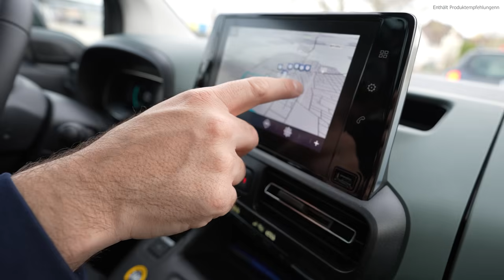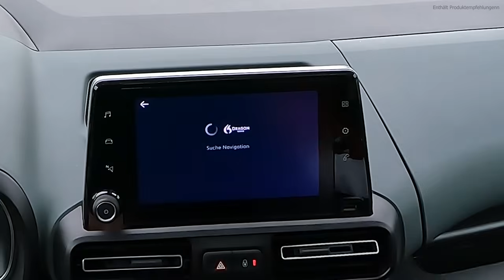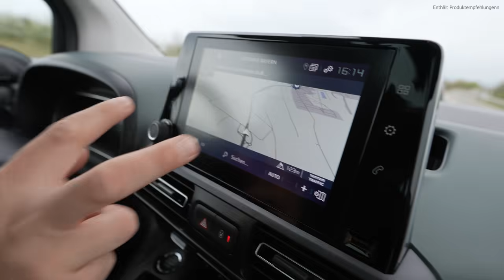Citroen e-Berlingo: Endlich ein Family-Elektro als Verbrenner Ersatz?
Na bitte! Da ist doch Bewegung im erschwinglichen Familienauto Bereich! Was der e Berlingo kann, seht Ihr jetzt hier!

Hier geht es zur Car Maniac Spendenaktion für die Ukraine, zusammen mit der Caritas, jetzt sogar mit Spendenbarometer - 170.000€ haben wir schon gesammelt!!!

00:00 Das erwartet Euch
02:07 Design & Licht
05:08 Frunk, Dachlast, Anhängekupplung
08:08 Praktikabilität Kofferraum
13:37 Innenraum: Isofix, Stauraum, Platz
21:59 Türkonzeot
22:52 Fahren Stadt, technische Daten, Rekuperation
29:59 Autobahn: Speed, Vebrauch, Akustik, Navi
35:26 Laden, Türproblem
41:26 Fazit